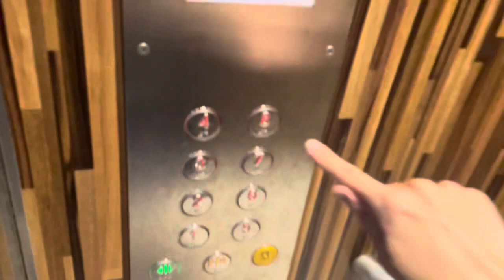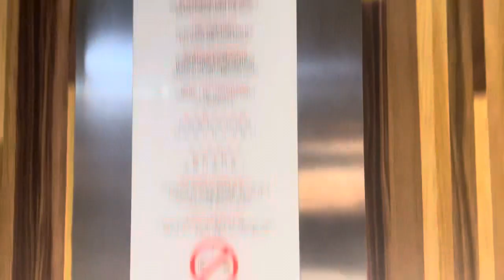HDB Block 30 MacPherson || IFE Elevator (Lift A)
Recorded on 7 October 2023. [VIDEO #3288] This is Block 30 Balam Road @ MacPherson. In 2019, IFE used to replaced 1973 Fujitec elevator (originally Express). It serves 8 storeys of 10 storeys.

This is considered the very first 8-storey accessible lift in MacPherson estate, which was then rolled out to future Fujitec lifts in the early-2020s. This is the only OTIS-group blocks to have 1 lift replaced by IFE. The rest are done by Fujitec.

Specifications:
Floors served: 1 - 8
Manufacturer: IFE
Year Installed: 2019
Notes: Replaced 1973 Fujitec Elevator (formerly Express) under Lift Upgrading Programme (LUP)